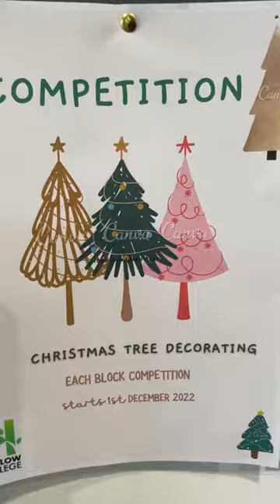Christmas at Hadlow College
See what the Christmas period looks like at Hadlow College this year!❄️